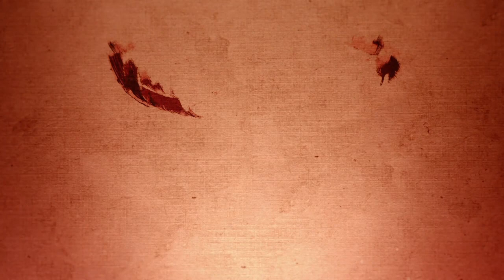Ghost of Tsushima 20220302140836 1